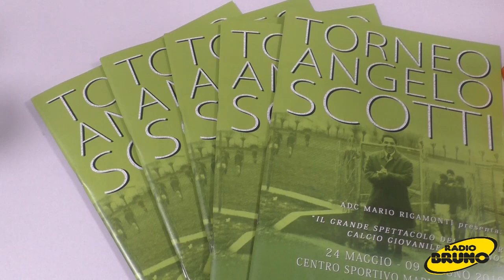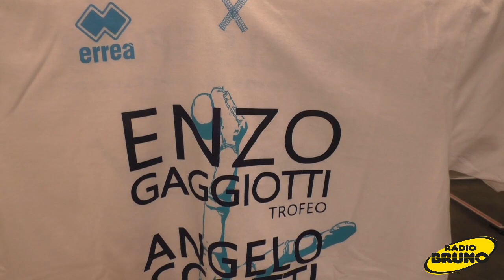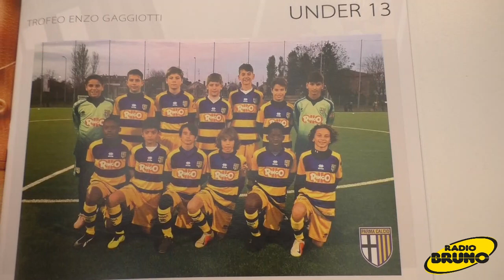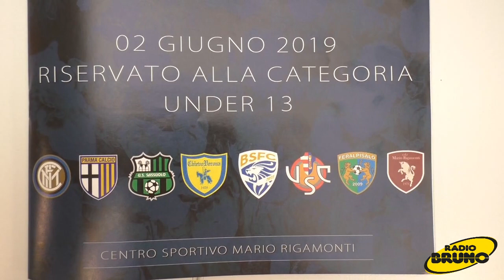Al centro Rigamonti il Torneo Scotti e il Torneo Gaggiotti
Nella sede di IVAR, azienda di Prevalle, sono stati presentati due importanti tornei di calcio che riguardano i settori giovanili e che si terranno al centro sportivo Rigamonti.
Il primo torneo, giunto alla quarta edizione, è dedicato ad Angelo Scotti e avrà come protagoniste le categorie dagli Allievi Under 17 fino ai piccoli dei primi calci. L'inizio è previsto il 24 maggio, la fine il 9 giugno.
L'altro torneo, in programma il 2 giugno, è il Torneo Enzo Gaggiotti, giunto alla sua seconda edizione, del quale Radio Bruno Brescia è partner. Al torneo Gaggiotti parteciperanno Inter, Brescia, Parma, Sassuolo, Cremonese, Feralpi Salò, Chievo Verona e Rigamonti.